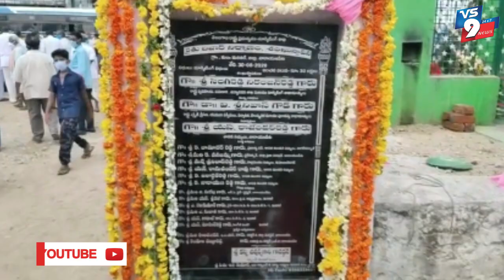ఆదర్శ రైతు బజార్ కు శంకుస్థాపన చేసిన మంత్రి సింగిరెడ్డి నిరంజన్ రెడ్డి ||VS9NEWS